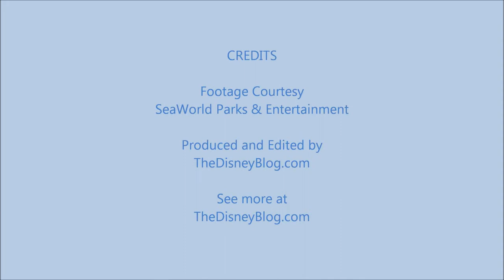SeaWorld takes over care for rescued Pilot Whale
SeaWorld Orlando's rescue team carefully moved a young pilot whale early Saturday morning, July 23.  The whale - one of more than 20 that beached themselves in the lower Florida Keys in early May - is considered a dependent calf and is unable to be returned to the wild.

The National Marine Fisheries Service chose SeaWorld as the whale's home because of the park's expertise with pilot whales and other stranded animals. The whale was being cared for by SeaWorld and volunteers at the Marine Mammal Conservancy in Key Largo, Fla.